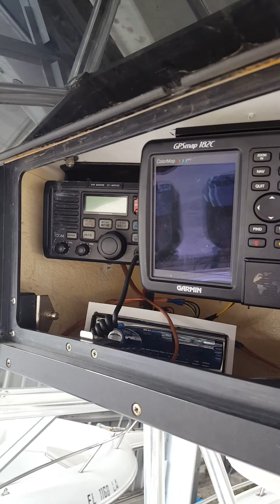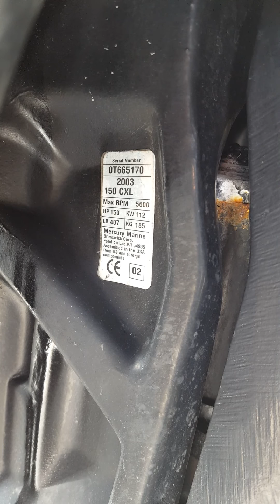1976 mako 25